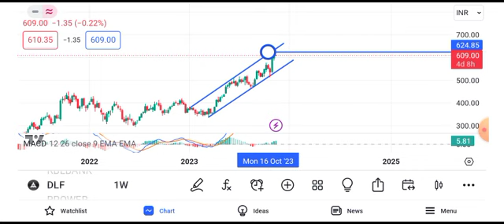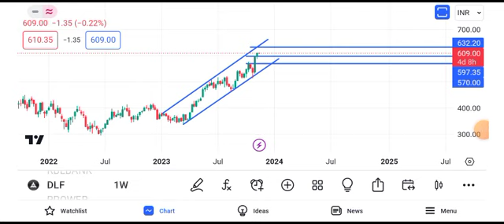dlf share news || dlf share latest news || dlf share target